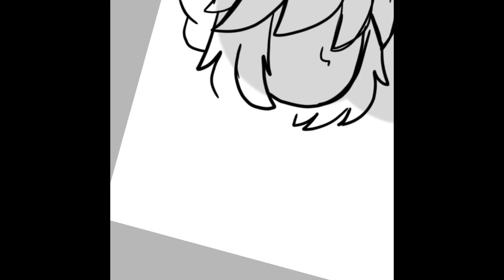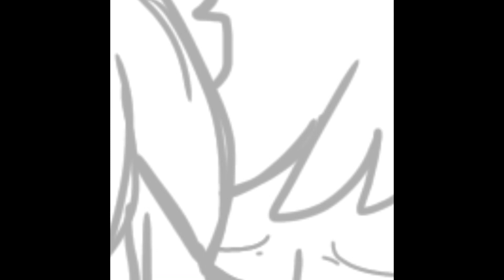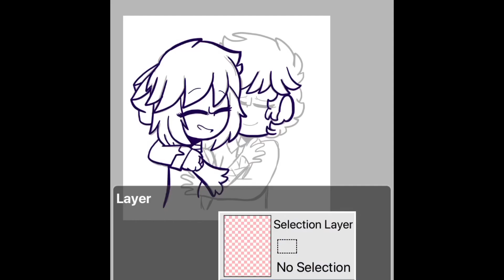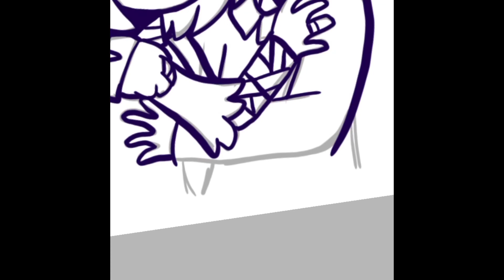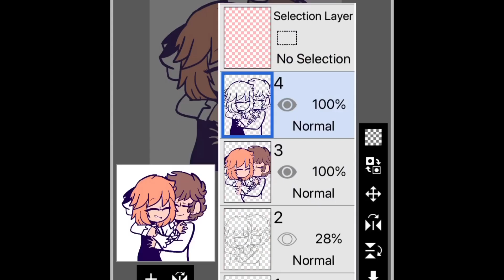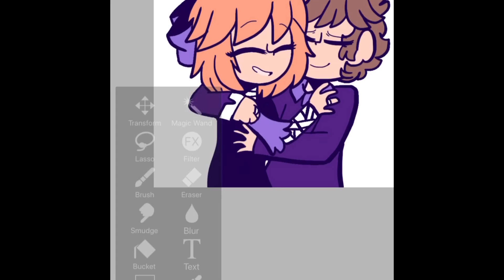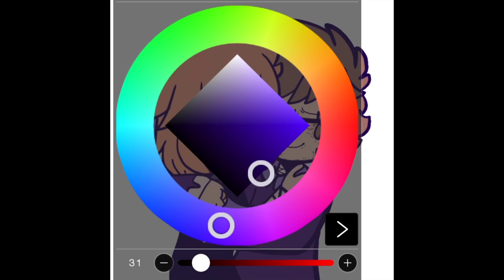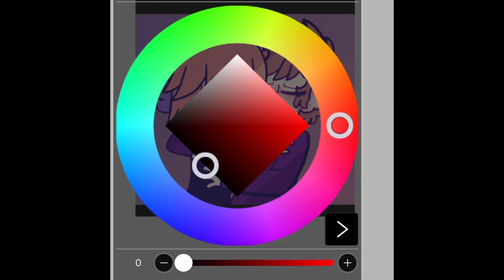Cassidy X Mason (OC SPEEDPAINT)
This is Cassidy and Mason in the future as a happy married couple! If you look closely, they both have a ring on their finger
Characters:
Cassidy
Mason
Herbal Tea - Artificial. Music
Imaginary - Broken Elegance & Nomyn